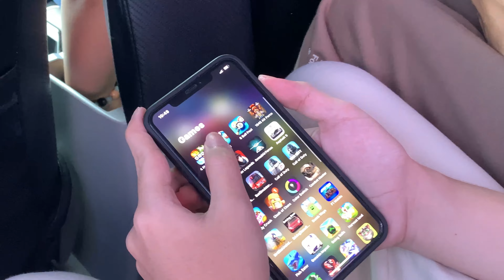T-LOG: A CHAOTIC Weekend w/ Me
Hey!

It’s Tisay! Hope you enjoyed this vlog

IBackground MusicI
♫Pastoral
♫The Closing of Summer
♫Bittersweet Waltz
♫Lofi BGM